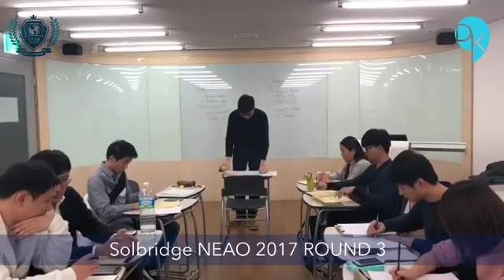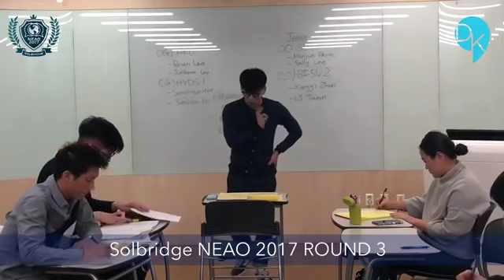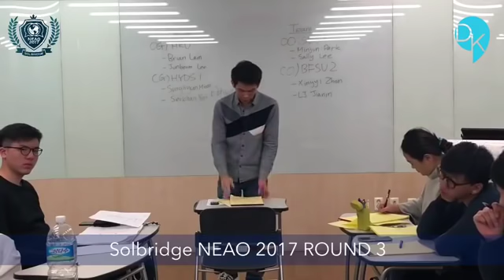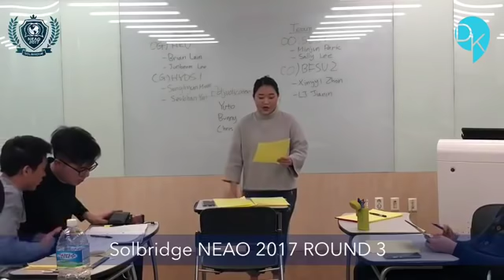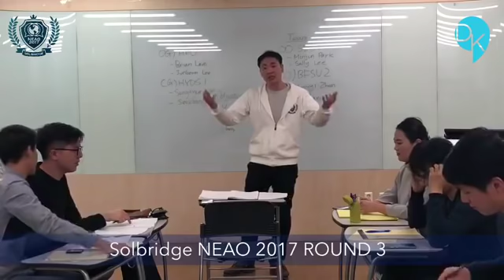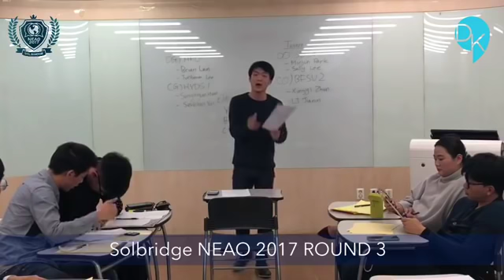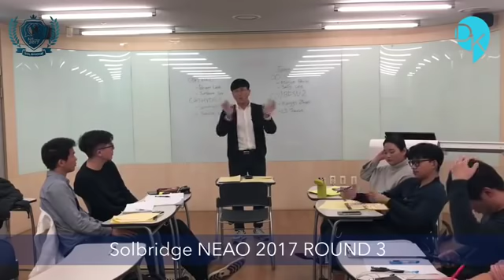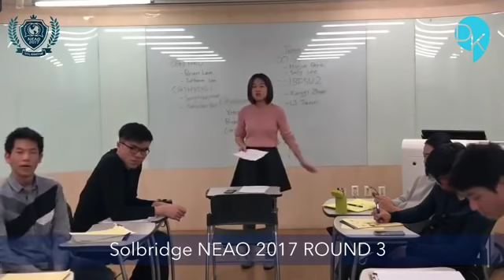[Solbridge NEAO 2017] Round 3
Motion: THR the narrative that motherhood is an intrinsically fulfilling experience.

OG HKU
OO SDS 1
CG HYDS 1
CO BFSU 2